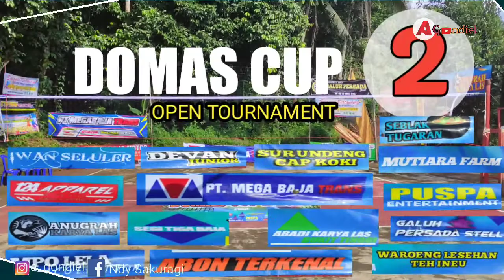BRTZ vs INFINITY | Indonesia Women Volly ball | Domas Cup 2 2022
Welcome to A Gondiel Chanel

BRTZ vs INFINITY

 Women Volly tournament Domas Cup 2  2022
this tournament is an annual activity organized by a volleyball club from ciamis Domas, this year's Domas Cup volleyball tournament is the 2nd tournament event, where the first tournament will be held in 2021

Several volleyball clubs participated in this tournament, including:
Aber team, BRTZ, IVOGAS, JALATRANG MUDA, INFINITY, DURDER MUDA, TRIOLE S, IVORTU, ZANTRANS, PUTRA PUSAKA,
These 12 teams competed against each other to win a prize of three million rupiah. let's watch the fun on A Gondiel Chanel Enjoy watching

and share if this video is really interesting for you